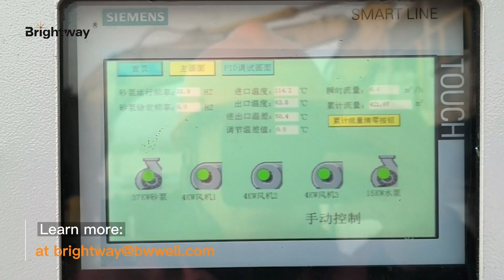Drilling Mud Cooling System for Drilling Rig Solids Control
High Temperature Drilling Mud Cooling System on site of drilling rig solids control. ) After circulating through the Drilling Mud Cooling System, the drilling fluids temperature will go from more than 75 degrees to about 45 degrees. The maximum temperature of drilling fluids drop can reach 40 degrees.